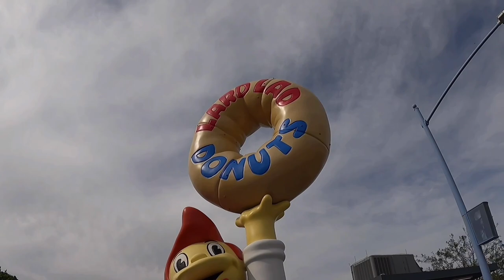ESTUDIOS UNIVERSALES ORLANDO FL VALE LA PENA?? 2021 🌍 🌎